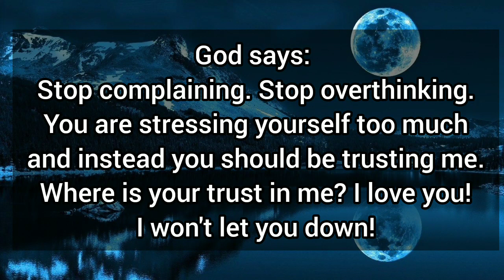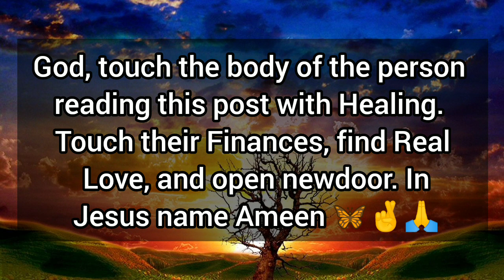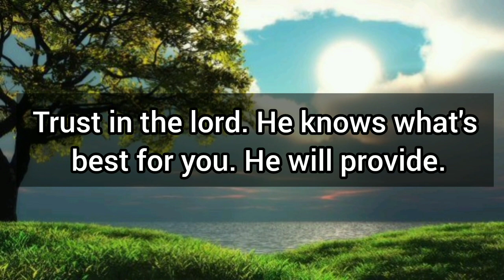🦋 Divine Miracle Message 🕊Angel message🦋